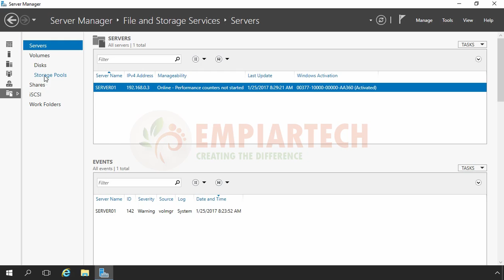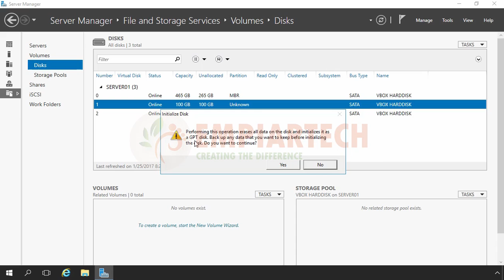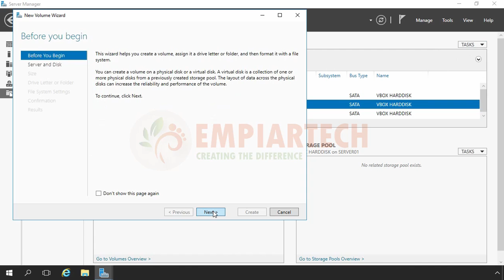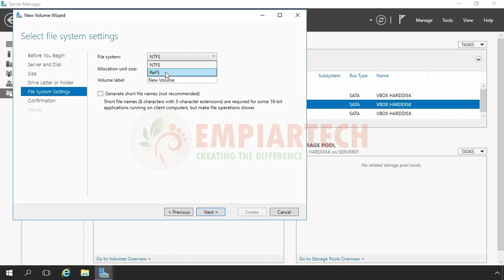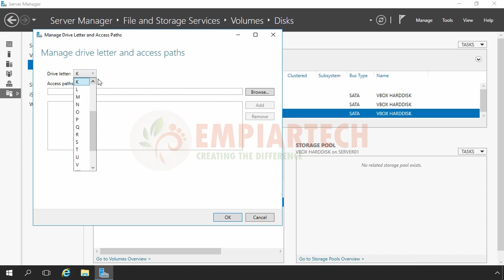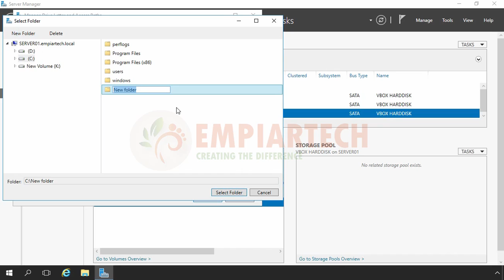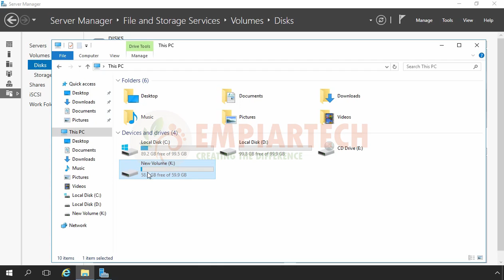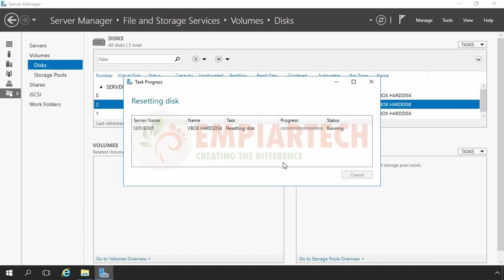Managing Disk Using Server Manager in Windows Server 2016 (HINDI)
HINDI DISK MANAGEMENT TUTORIAL on WINDOWS SERVER 2016.
In this video we will use new windows server 2016 Server manager console to manage and configure hard disk.